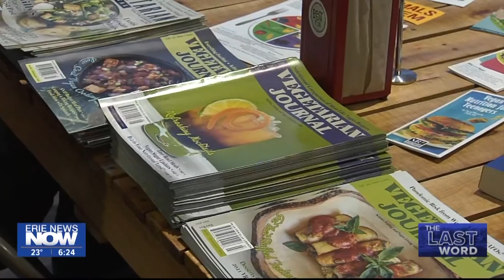Spreading the Vegan Lifestyle in Warren